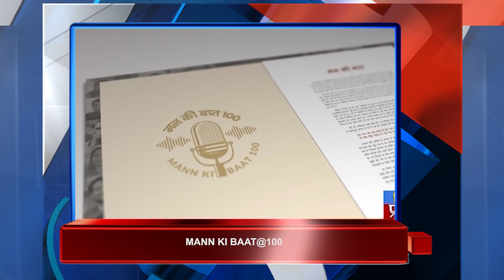DD MEGHALAYA | NEWS THIS HOUR | 26 APRIL 2023